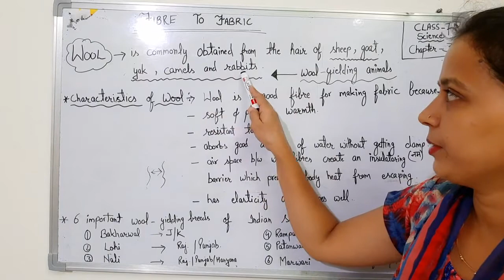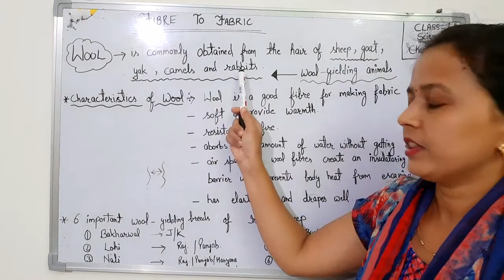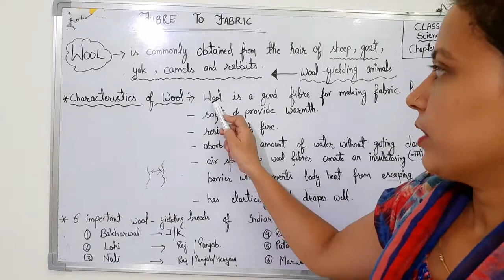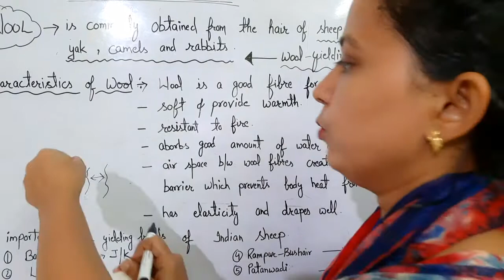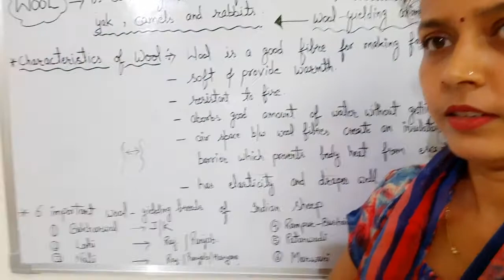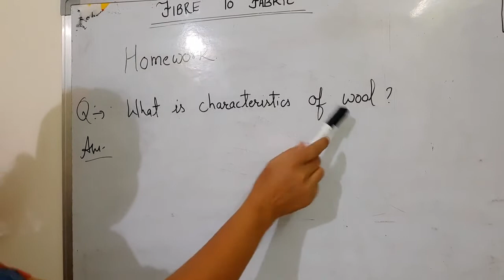Class 7th science chapter 3 fibre to fabric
Science fibre to fabric wool